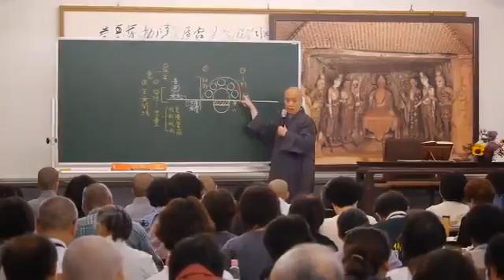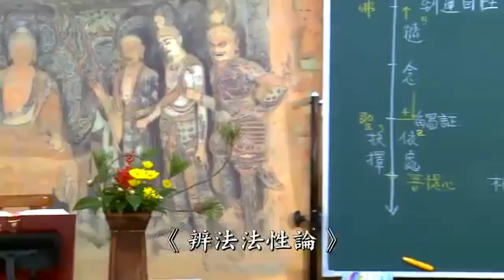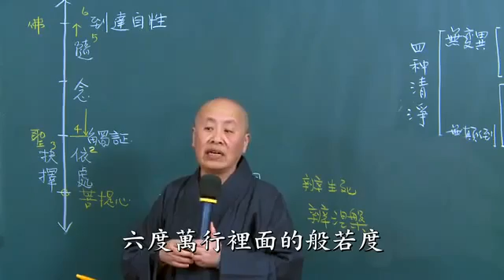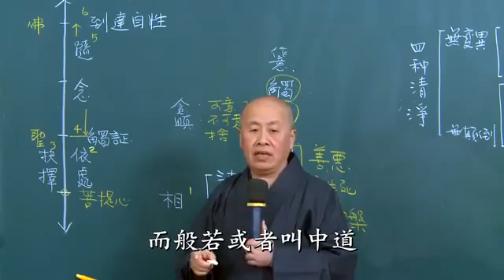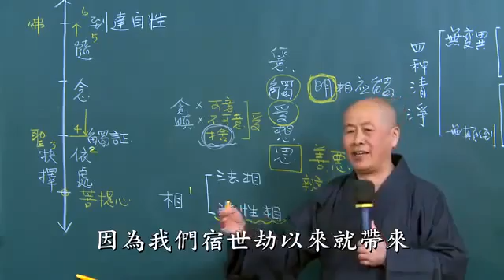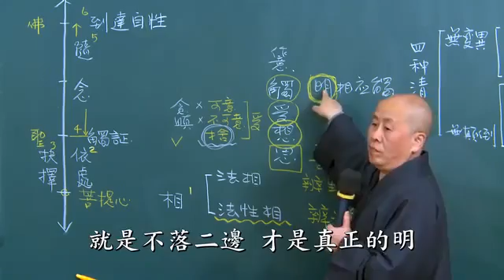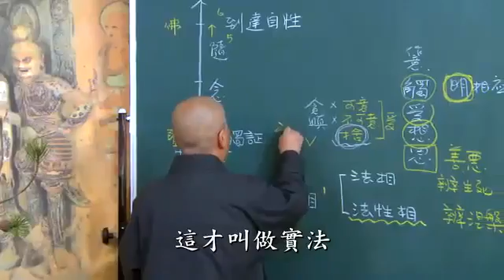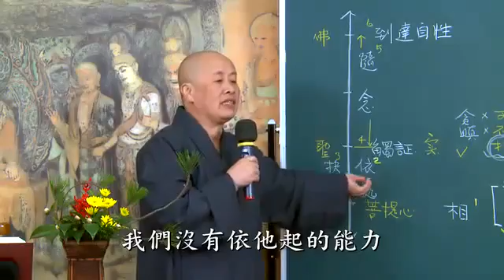《辨法法性論》第十八集 寬謙法師